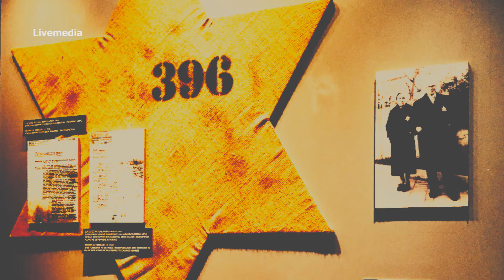Τρειλερ | Μία Ιστορία της Θεσσαλονίκης